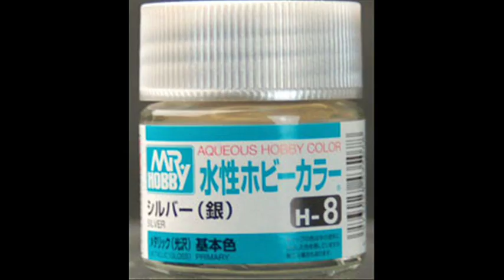Honing your airbrush skills 03: Trouble shooting paint thinning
This video is for people who already airbrush and want to improve.

An airbrush is a difficult tool to learn with many different variables affecting the outcome. This includes a air source, paint mixture and the mechanics of the tool to atomize the paint onto a clean surface in the prefect weathered environment. Many factors can go wrong so I shall go back to the basics.

In this video we will remove lint from the nozzle and learn how to thin paint.

This is me experimenting new grounds and not considered as a tutorial. Airbrush type used DH-103.